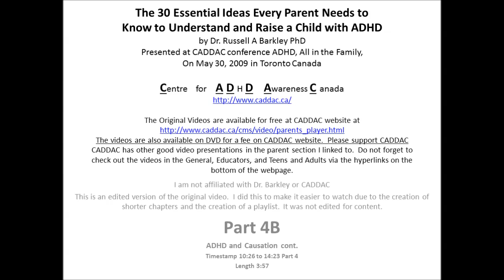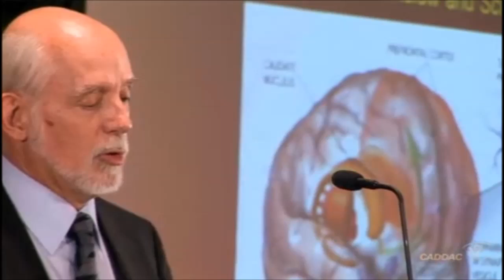30 Essential Ideas you should know about ADHD, 4B ADHD and Genetics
You can watch the original video in full here for free

CADDAC website where you can buy the DVD.  Please support CADDAC

What we know about ADHD and Genetics
Genes that Barkley Showed but it is not clear on the slide since we barely see it.
DRD4 specific gene variants, dopamine receptor
DRD2 specific gene variants, dopamine receptor
DAT1 specific gene variants, dopamine reuptake transporter
DBH specific gene variants, enzyme that is involved in the processing of monoamines neurotransmitters
MAO-A specific gene variants, enzyme that plays a role of clean up and maintenance of monoamines neurotransmitters
LPHN3 (latrophillin gene) Gene that is connected to the G-Protein Receptors, critical part of signal transduction.

Barkley goes in more detail on his website here in this lecture

Note these are not all the genes that are connected to ADHD and are known, just some of them.